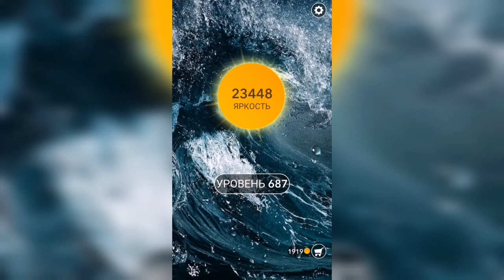Word / Слово Крест: Поиск русского кроссворда / Уровень 687